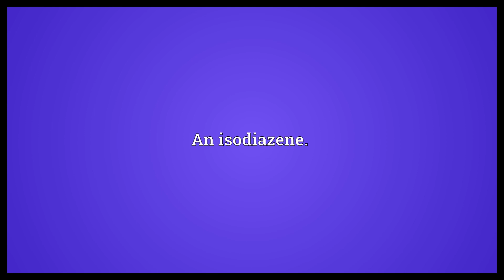Aminonitrene Meaning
Video shows what aminonitrene means. An isodiazene..  Aminonitrene Meaning. How to pronounce, definition audio dictionary. How to say aminonitrene. Powered by MaryTTS, Wiktionary